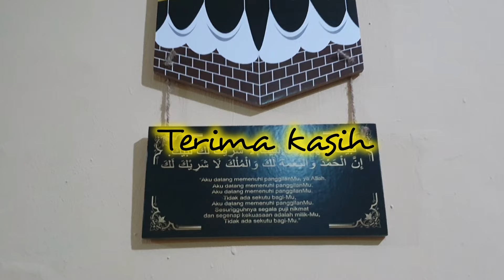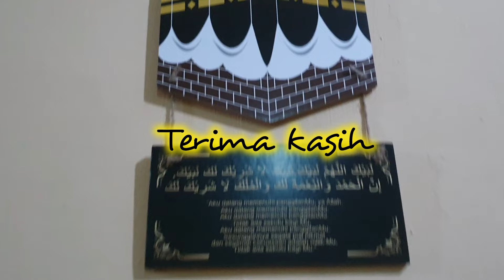ALISA LIYA DI KIRA EMILIA... BINGUNG DONG...!! WOWW 1/3 WARISAN KELUARGA ERIK! TERTAWAN HATI KAMIS